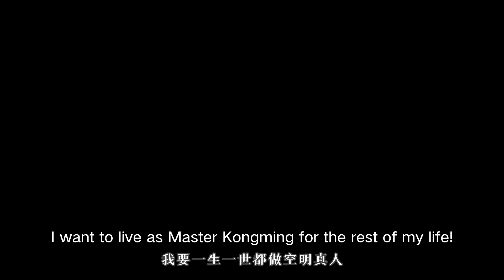张二狗沉溺名利，小白却日渐虚弱《百妖谱 第二季》第5话花絮【加入会员专享最新集】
简介：百妖谱第二季
桃都的灵医桃夭带着小和尚磨牙、第一季收服的小狐妖、桃都老邻居柳公子一起继续第一季的故事，为了寻找失踪的百妖谱而云游四方，在途中遇到应声、化蛇、媪姬、照海四个妖怪，为妖怪治疗各种疑难杂症。

制作团队：
出品人：李旎
总制片人：张圣晏 李豪凌 徐蓓 骆艳艳
制片人：康君 唐云康 娄婷 王蓉
总监制：朱贝宁

声优角色：
桃夭：赵小双
磨牙：常蓉珊
柳公子：曹云图
贺山：苏尚卿
云姨：乔菲菲
空明真人：周健
觉悔：李铫
温夫人：阎么么
温山海：沈念如
照海：陈思宇
惊蛰：胡   霖